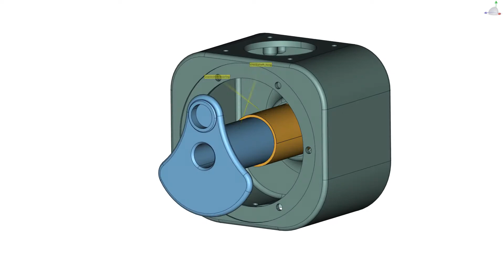Egzersiz 18'in Sonucu | SOLIDWORKS Composer 2020 Eğitimi - 3DVIA - CATIA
Ders 9'un içerisinde bulunan 18. egzersizin sonucu bu videodaki gibi olmalıdır. Eğer bu eğitimi almak istiyorsanız aşağıdaki linkten ulaşabilirsiniz.

Bildiğiniz gibi SOLIDWORKS Composer, CAD datasından dokümantasyonlar ve animasyonlar oluşturmak için vazgeçilmez bir araç.

SOLIDWORKS Composer'ın temel özelliklerini ve başarılı kullanımlarını anlattığımız bu dersi tamamladığınız zaman CAD tasarım dosyalarından rahatlıkla 2 boyutlu ve 3 boyutlu çıktılar alabiliyor olacaksınız.

Vektörel grafikler (svg, eps), resimler (jpg,png), detay resimler oluşturarak dokümantasyonlarınız için içerikleri hazırlayabileceksiniz. Ayrıca animasyonlardan etkileşimli parça listelerine çeşitli çıktılar ile müşterilinizi etkileyebileceksiniz.

-Bu kurs 2 günlük canlı bir dersin kaydıdır-

SOLIDWORKS Composer nedir?

Daha önce 3DVIA Composer ismiyle sunulan SOLIDWORKS Composer; ek bir tasarım bilgisi gerektirmeden, 3D CAD verilerini kullanarak içerikler oluşturmanızı sağlayan bir araçtır. Montaj talimatları, ürün kılavuzları, eğitim materyalleri ve pazarlama faliyetleri için içerikler gibi çok çeşitli teknik çıktılar almanızı sağlar. Ayrıca bütün bu içeriklerin otomatik olarak güncellenebilmesini sağlayan araçlar sunar.

CATIA Composer

Program aynı zamanda CATIA Composer ismi ile halen satışı devam etmektedir. Aralarındaki fark CATIA dosyaları ile çalışabilmesidir. Onun dışında arayüz ve özellikler olarak aynıdır.

SOLIDWORKS Composer Player nedir?

Ücretsiz olarak kurabileceğiniz bu program ile SOLIDWORKS Composer'da hazırladığınız projeleri istediğiniz Windows tabanlı bilgisayarlar, tabletler veya kiosklarda inceleyebilirsiniz.